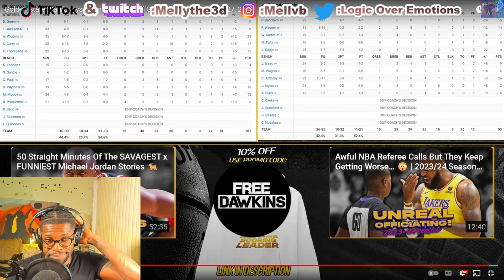WARRIORS WIN?!?!! TRAYCE JACKSON STARTING? DRAYMOND BEING DRAYMOND.. Warriors Vs Magic | REACTION!!!